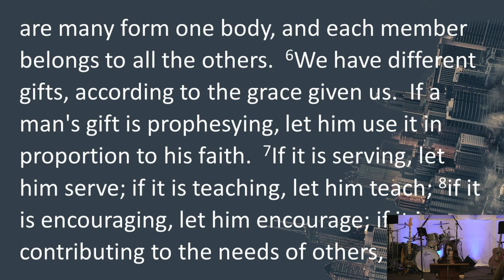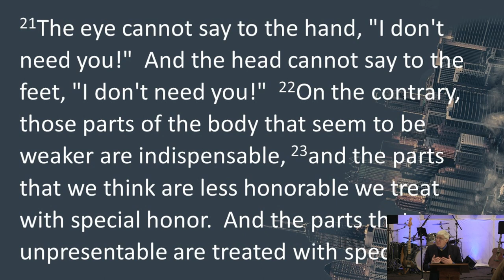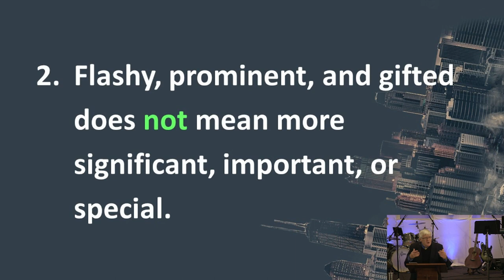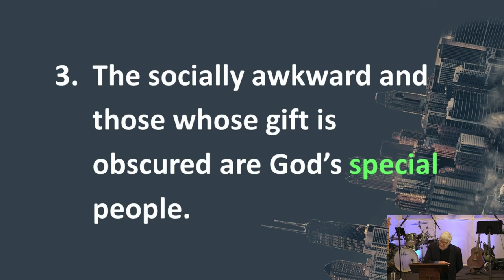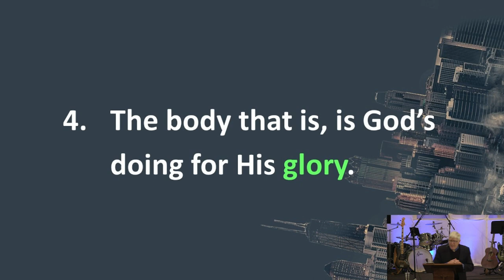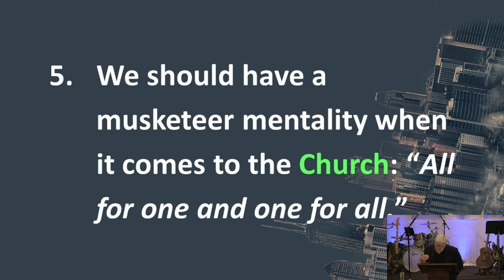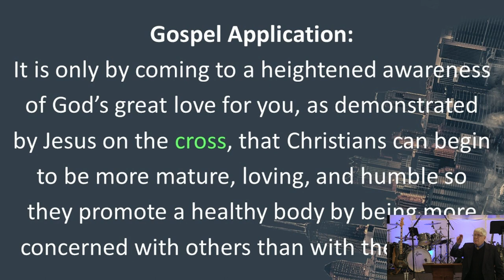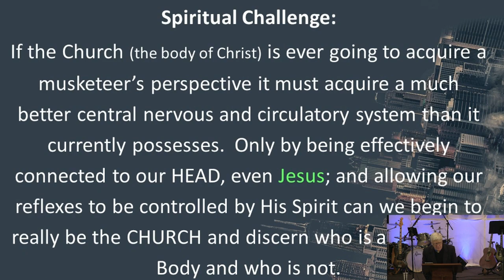"Solidarity" 1 Corinthians 12:21-26 April 7, 2024